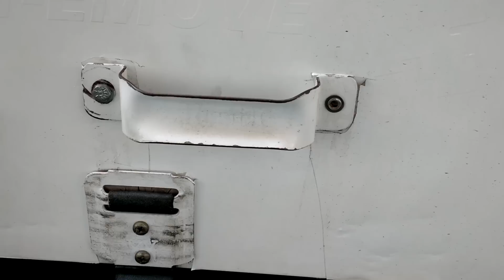Most adults can't see the face!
Emmy Rossum reads the lyrics to "Pure Imagination" as Goldentusk imagines personalities in the everyday objects that surround us.  Look around you. What faces do you see?

More about the Moto X Film Experience:
Motorola partnered with YouTube to enlist content creators to use the new Moto X to develop films around a common theme - “Pure Imagination.” Emmy Rossum recorded a reading of the “Pure Imagination” song lyrics, which serve as the voiceover for these 11 original films. We were asked to bring the lyrics to life in our own way, showcasing the many lenses through which we can choose to view one story, event or moment. All films were loaded into the Choice Viewing Tool at MotoXFilmExperience.com where consumers can view the films and create their own film mash-up to share via their social channels.

As part of The Moto X Film Experience, Motorola developed the Choice Viewing Tool, located Here people can watch the films and record their own custom film mash-up by switching back and forth between the films as they watch. Their custom viewing experience can then be shared on their social channels. This tool makes it possible for film viewers to see the films through their own unique lens as well.

Motorola worked with YouTube to select creators for this program. We were handpicked to participate in the project and handed a new Moto X to create the films.

You want funny sketches, musical parodies, and comedy web series (plural)? You've come to the right place: The Internet. I'm Goldentusk. I rose to fleeting YouTuber fame by putting words to classic movie theme songs!

Watch the Goldentusk original Streamy nominated Comedy Series, BAD TIMING. It's a geekier version of THE WALKING DEAD, if the show had been written by a young Woody Allen and never featured zombies. Nina Terrero from Entertainment Weekly called it, "her new obsession", "the best zombie webseries everrr", and one of the "coolest, quirkiest, and absolute weirdest new web series". Geeked Out Nation said it "leaves you wanting more", "its possibilities are endless", and "you definitely want to watch." Tubefilter called it "far from your typical zombie series" where the "smart script takes center stage."

WATCH EVERYTHING!